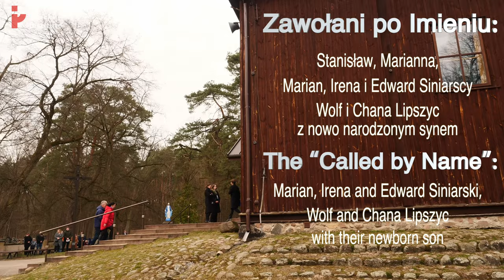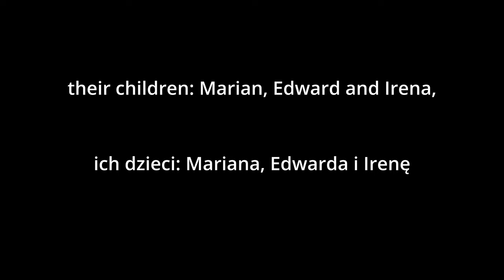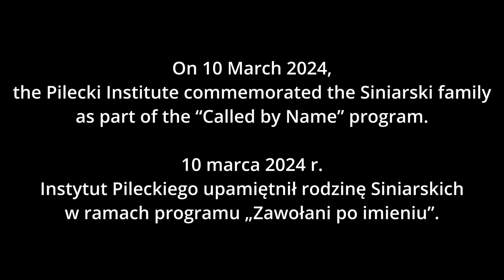Zabili nawet malutkie dzieci... - Krzysztof Siniarski oraz Roni Lifshitz. Świadkowie Epoki w terenie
Nagranie zrealizowane przez INSTYTUT PILECKIEGO w ramach projektu ŚWIADKOWIE EPOKI.

Witamy na kanale Świadkowie Epoki. Jeśli uważasz materiał za WARTOŚCIOWY prosimy o "ŁAPKĘ W GÓRĘ". Zapraszamy też do oglądania innych nagrań z kanału "Świadkowie Epoki".
Prosimy o SUBSKRYPCJĘ, pozwoli nam to rozwinąć kanał i dzielić się coraz ciekawszymi historiami.
Zachęcamy też do podzielenia się swoją opinią w KOMENTARZACH. A może znasz kogoś, kto mógłby opowiedzieć nam swoją historię?

Nasi dzisiejsi bohaterowie:
Krzysztof Siniarski, prawnuk Stanisława Siniarskiego; Roni Lifshitz, bratanek Wolfa Lipszyca. Stanisław Siniarski oraz Wolf Lipszyc zostali zamordowani z rodzinami przez Niemców 10 marca 1944 r. w Lutkówce koło Mszczonowa.

Stanisław Siniarski mieszkał z żoną Marianną oraz trójką dzieci (Marianem, Ireną i Edwardem) we wsi Lutkówka, gdzie prowadzili gospodarstwo rolne. W czasie II wojny światowej pomagali ukrywającym się przed Niemcami Wolfowi Lipszycowi oraz jego żonie Chanie, która była w ciąży. Na czas porodu Siniarscy przyjęli młodą parę żydowską do swojego domu. Chana urodziła chłopca, choć nie obyło się bez powikłań i musiała przez jakiś czas pozostać w łóżku w domu Siniarskich. Niestety, wskutek donosu do domu Siniarskich 10 marca 1944 r. przyjechali Niemcy. Zamordowali Wolfa, Chanę i ich nowonarodzonego synka. Zabili także całą rodzinę Siniarskich. Kazali wszystkich zakopać przy domu. Dopiero w 1945 r. Zdzisław Siniarski, najstarszy syn Stanisława, którzy wrócił z robót przymusowych w III Rzeszy, zajął się godnym pochówkiem Stanisława, Marianny, Mariana, Ireny i Edwarda Siniarskich. Okupację niemiecką przetrwał szczęśliwie młodszy brat Wolfa, Chaim Lipszyc. Po wojnie wyjechał do Izraela, jednak tragiczna historia starszego brata i jego rodziny wciąż do niego wracała. Pod koniec lat osiemdziesiątych przyjechał do Polski i odszukał miejsce pochówku Wolfa, Chany oraz ich synka. Ekshumował ciała i przeniósł je na Cmentarz Żydowski w Warszawie. Niedługo potem zmarł. Roni Lifshitz mieszka aktualnie w Nowym Jorku. W tym roku po raz pierwszy odwiedził Polskę.

10 marca 2024 r. w Lutkówce Instytut Pileckiego upamiętnił w programie „Zawołani po Imieniu” smutną historią Stanisława, Marianny, Mariana, Ireny i Edwarda Siniarskich oraz Wolfa i Chany Lipszyców z ich nowonarodzonym synkiem. Była to też okazja do wzruszającego spotkania rodzin Siniarskich i Lipszyców.

Copyright by Instytut Solidarności i Męstwa im. Witolda Pileckiego.

The interview was recorded by the PILECKI INSTITUTE as part of the WITNESSES TO THE AGE project. Welcome to the Witnesses to the Age channel. If you consider this material to be valuable, please click the THUMBS UP and watch other videos on our channel.

Our today’s interviewee:
Krzysztof Siniarski, great-grandson of Stanisław Siniarski; Roni Lifshitz, nephew of Wolf Lipszyc. Stanisław Siniarski and Wolf Lipszyc and their families were murdered by the Germans on 10 March 1944 in Lutkówka near Mszczonów.

Stanisław Siniarski lived with his wife Marianna and their three children (Marian, Irena and Edward) in the village of Lutkówka, where they had a farm. During WWII they helped Wolf Lipszyc and his pregnant wife Chana, who were hiding from the Germans. The Siniarski family took the young Jewish couple in. Chana gave birth to a boy, but the complications confined her to bed at the Siniarskis’ house. Unfortunately, as a result of a denouncement, the Germans came to the Siniarskis’ house on 10 March 1944. They murdered Wolf, Chana and their newborn child, as well as the entire Siniarski family. They ordered that the victims be buried next to the house. In 1945, Zdzisław Siniarski, Stanisław’s eldest son, who returned from forced labor in the Third Reich, arranged for a proper burial of Stanisław, Marianna, Marian, Irena and Edward Siniarski. Luckily, Wolf’s younger brother Chaim Lipszyc survived the war. Afterwards he left for Israel, but he kept thinking about the tragic story of Wolf and his family. At the end of the 1980s, he visited Poland and located the grave of Wolf, Chana and their son. He had their bodies exhumed and interred at the Jewish Cemetery in Warsaw. He passed away shortly afterwards. Roni Lifshitz currently lives in New York. He has visited Poland for the first time in 2024.

On 10 March 2024 in Lutkówka, the Pilecki Institute commemorated Stanisław, Marianna, Marian, Irena and Edward Siniarski, as well as Wolf and Chana Lipszyc and their newborn son, as part of the “Called by Name” program. The ceremony also provided an opportunity for a moving meeting of the Siniarski and Lipszyc families.